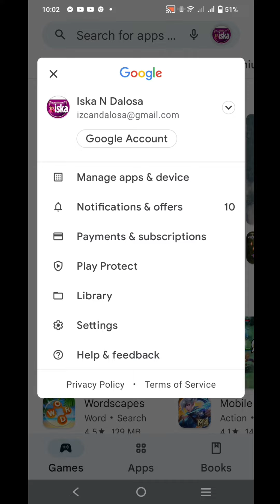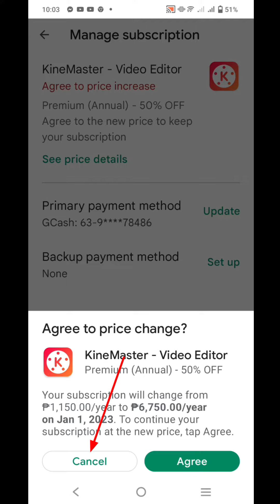How To Cancel KineMaster in Celphone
because of Cost Related, I have to unsubscribe KineMaster Editor. Before it costs 1k plus pesos, but by next year the price will go up to 6,700+